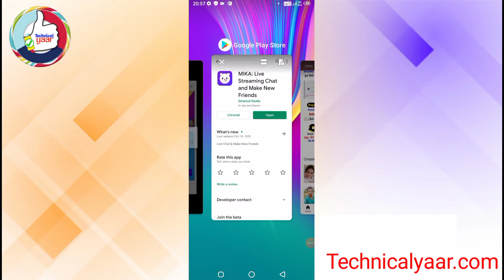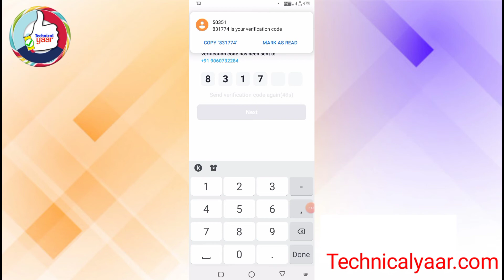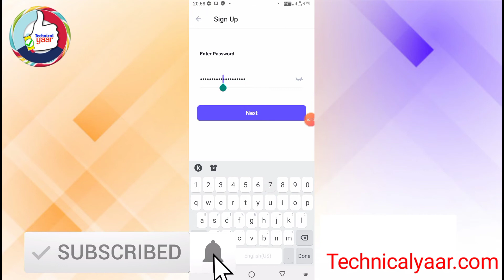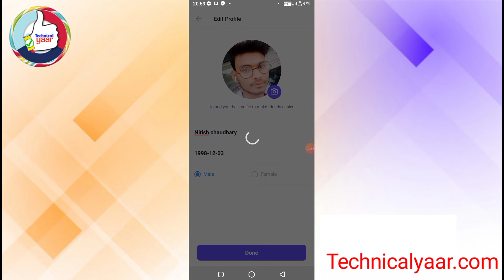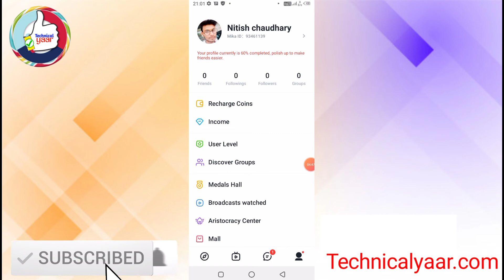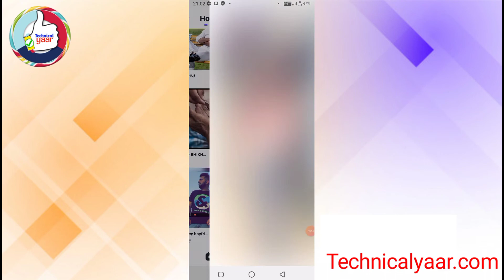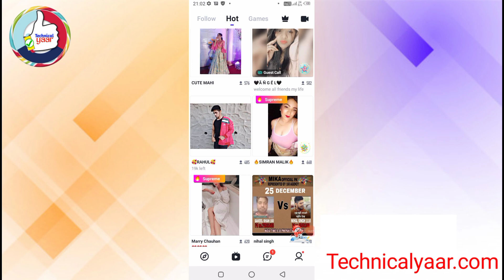mika app kaise use kare || Mika live streaming app use kaise kare || mika live app kaise chalaye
📜video description - iss video me my aap sabhi ko batauga Mika live streaming app use kaise kare

🎶Video Background music By▶YouTube library